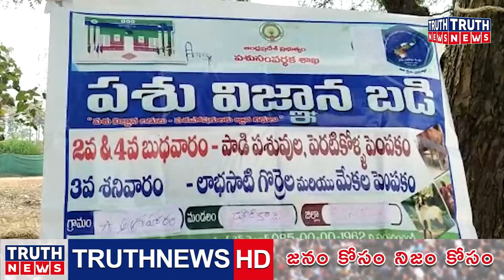గాలి కుంటు వ్యాధి టీకా కార్యక్రమాన్ని ప్రారంభించిన మాడుగుల పశు వైద్యశాల సహాయ సంచాలకులు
@truthnewstelugu గాలి కుంటు వ్యాధి టీకా కార్యక్రమాన్ని ప్రారంభించిన మాడుగుల పశు వైద్యశాల సహాయ సంచాలకులు